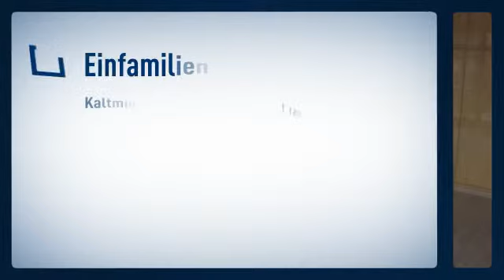Wunderschönes geräumiges Haus in ruhiger Lage für große Familie